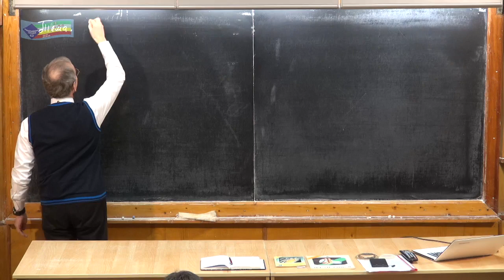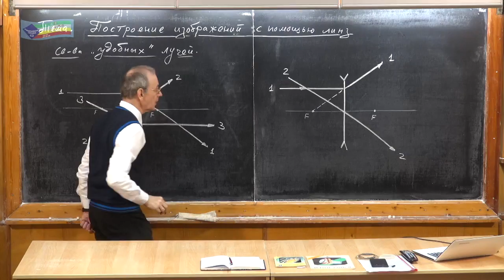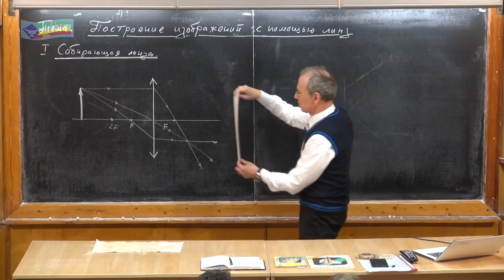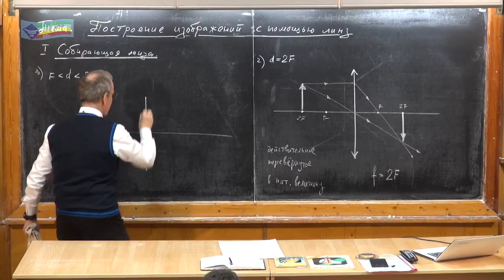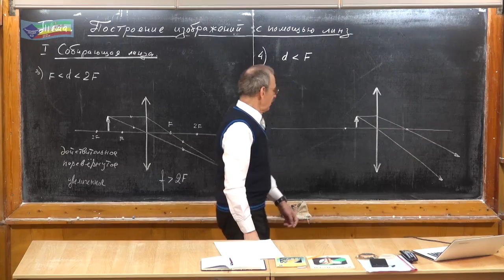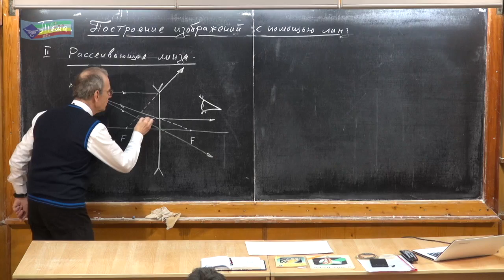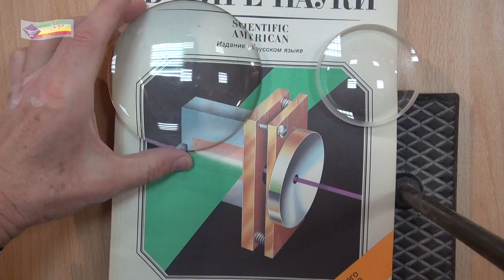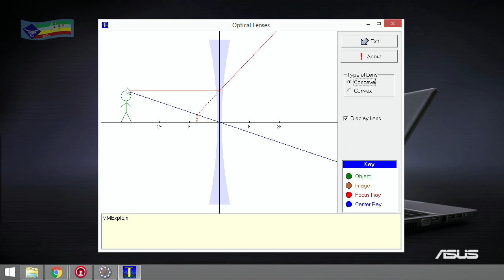Урок 396. Построение изображений с помощью линз